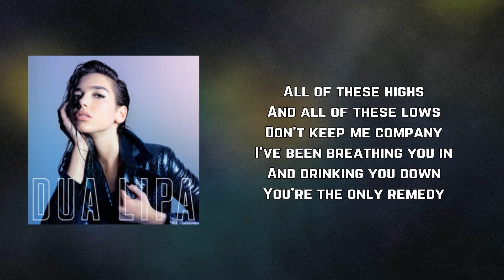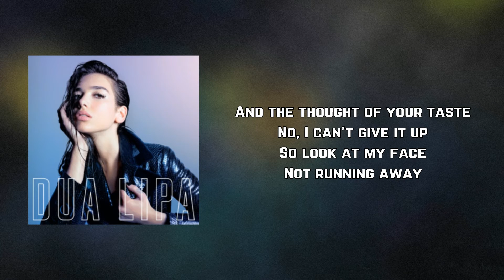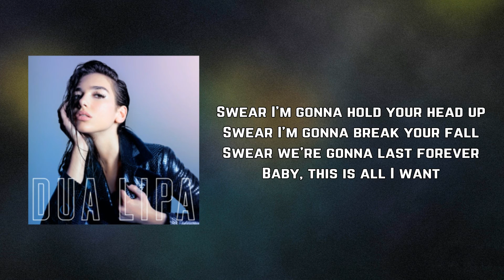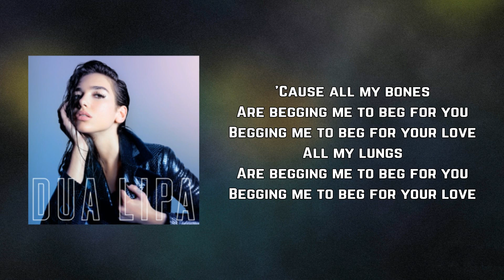Dua Lipa - Begging (Lyrics)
Begging by Dua Lipa
Album: Dua Lipa

Begging Lyrics:

All of these highs
And all of these lows
Don't keep me company
I've been breathing you in
And drinking you down
You're the only remedy

Say you're gonna hold my head up
Say you're gonna break my fall
Say you're gonna stay forever
Baby, this is all I want

Swear I'm gonna hold your head up
Swear I'm gonna break your fall
Swear we're gonna last forever

'Cause all my bones
Are begging me to beg for you
Begging me to beg for your love

Dreaming I'll find
Another kind of love
But this blood in my veins
And the thought of your taste
No, I can't give it up
So look at my face
Not running away